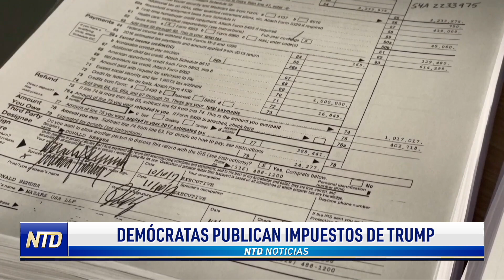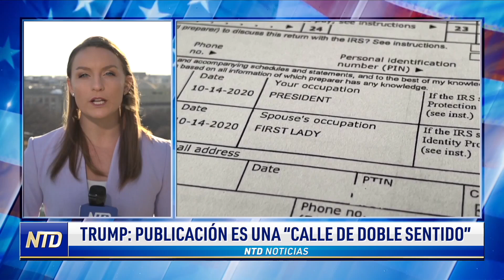Time Square: Prueba de lanzamiento de bola de cristal; Bolsonaro da último discurso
Noticias de hoy 30 de diciembre de 2022 en NTD

00:00 Titulares
00:17 Time Square: Prueba de lanzamiento de bola de cristal
02:14 Bolsonaro da último discurso
04:19 Trump reacciona a publicación de impuestos